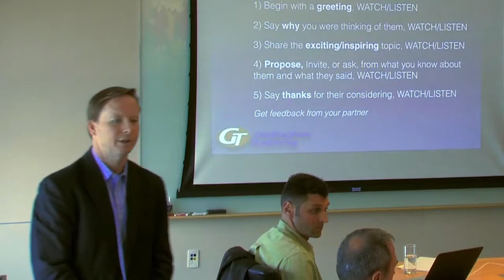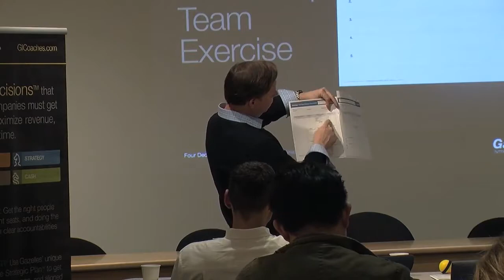Speaker highlights reel: Bill Gallagher